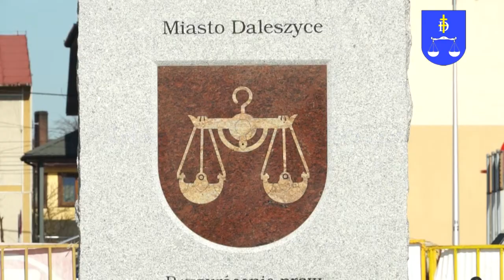Tłumy na Jarmarku na Świętego Michała w Daleszycach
Przez dwa dni, daleszycki rynek  zmienił się w miejsce kultury i zabawy. To właśnie tu, już po oraz ósmy odbył się tu niezapomniany Jarmark na Świętego Michała, organizowany przy okazji odpustu w Kościele Świętego Michała Archanioła w Daleszycach. Na tegoroczne wydarzenie do Daleszyc przybyły prawdziwe tłumy.